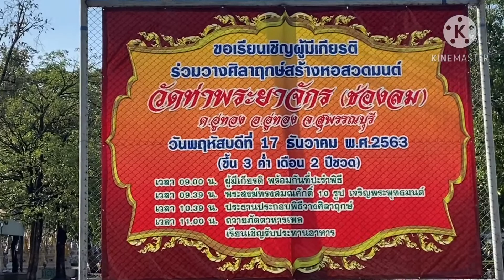สร้างกุศล ร่วมอนุโมทนาบุญ วางศิลาฤกษ์สร้างหอสวดมนต์# ต้อนรับปีใหม่ สาธุ สาธ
วันนี้ฤกษ์ดี มาร่วมวางศิลาฤกษ์สร้างหอสวดมนต์ ที่วัดท่าพระยาจักร อ.อู่ทอง จ.สุพรรณบุรี มาร่วมสร้างกุศล เลี้ยงโรงทานด้วยกันค่ะ